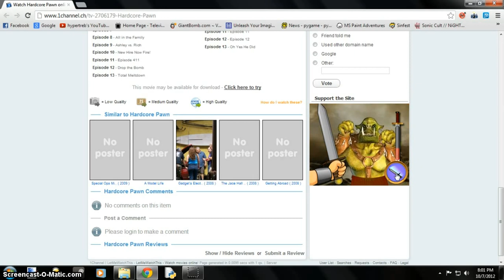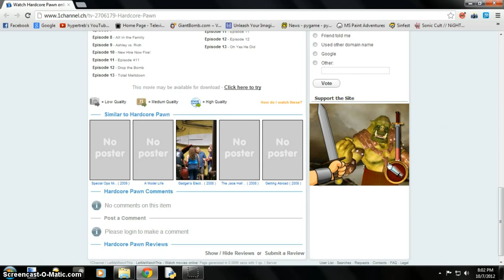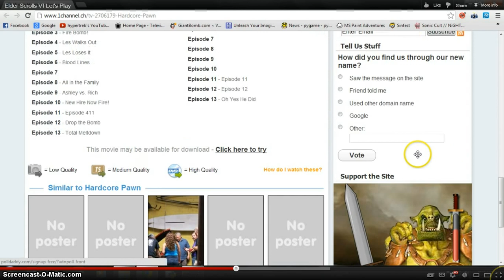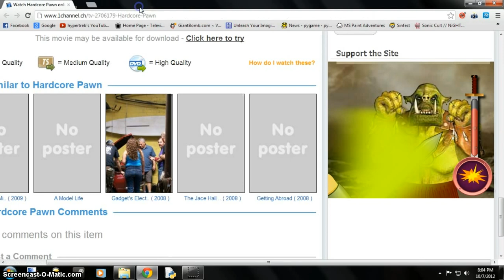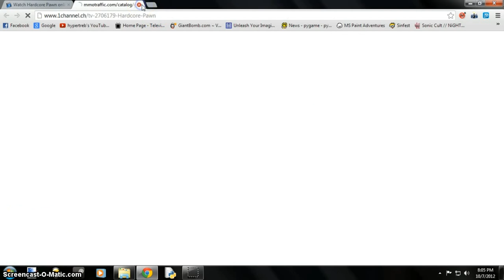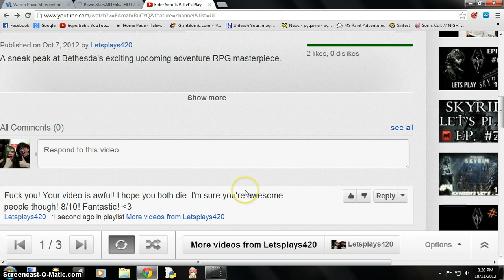Let's Watch: Let's Play: Elder Scrolls VI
Greg the Bunny had a spin-off entitled "Warren the Ape" That premiered on MTV on June 14, 2010. It was good. Very. In my opinion. Yay.